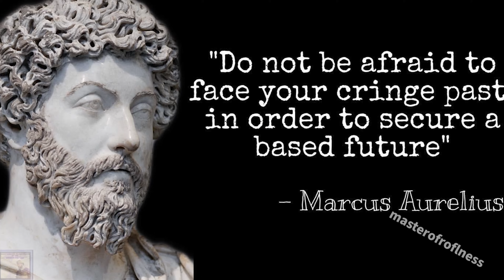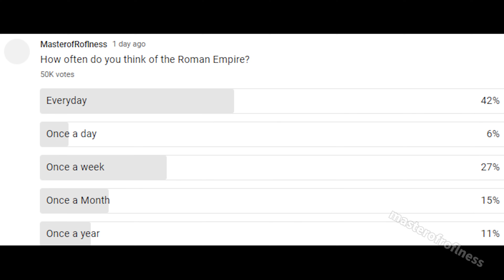How often do you think of the Roman Empire?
Have you ever asked someone, "How often do you think of the Roman Empire?". Have you ever asked yourself? How often do you think of Rome?

Source:
A lot of TikTok

Song name:
Rome Total War - Rome Total War Original Soundtrack - Jeff van Dyck

00:00 I think about the Roman Empire every day of my life
01:30 Credits